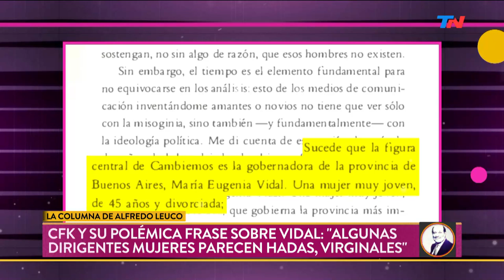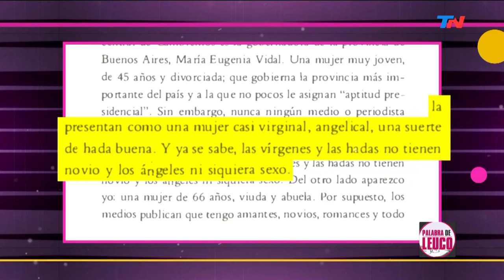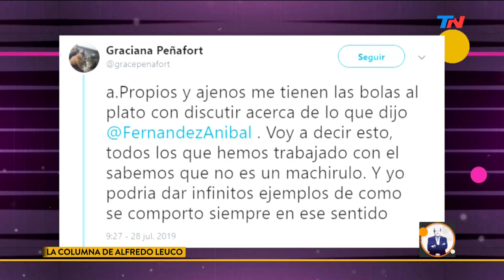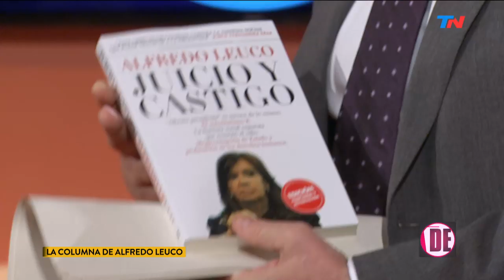Autoritarios K contra intelectuales M | PALABRA DE LEUCO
Programa de "Palabra de Leuco" emitido el Martes 30 de Julio de 2019.

La columna de Alfredo Leuco: Aníbal arruina al peronismo. María Eugenia Estenssoro y Norma Morandini vinieron a charlar sobre las chicanas de campaña y la situación en Venezuela.